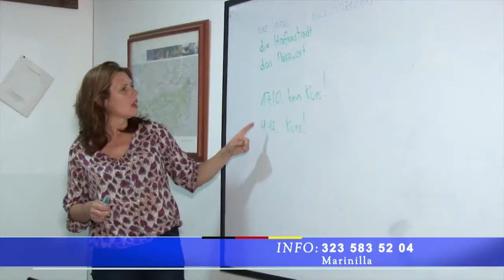Al ritmo de La Mañana 30 de abril Go Far